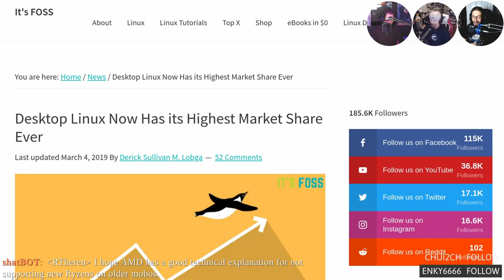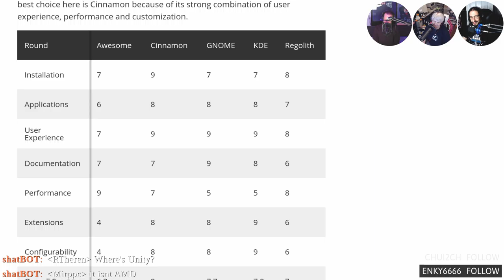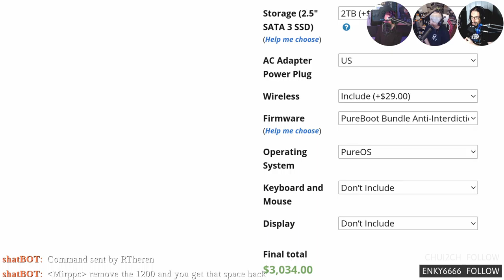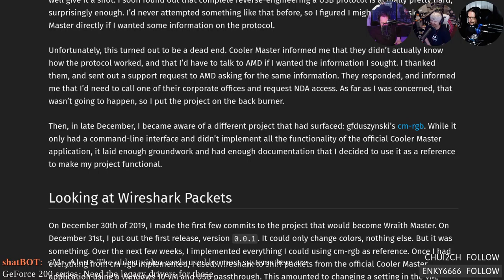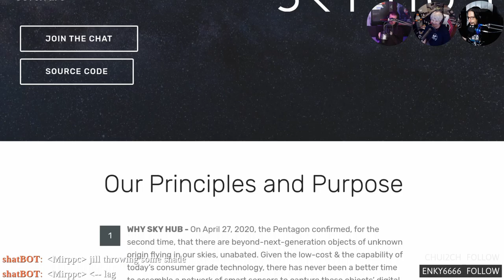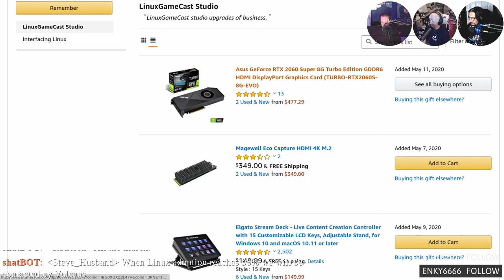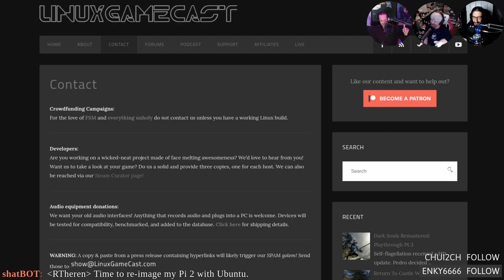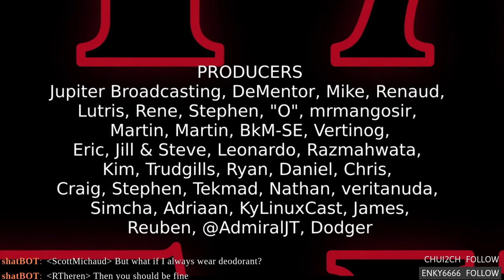LWDW 222: Pixelated Chungus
Pre-orders open for the Librem Mini, controlling your Wraith Master on Linux, video in the terminal, and 20.04 Pies.

Timestamps:

06:52 Linux market share
10:02 Desktop face-off
14:37 Librem Mini
20:12 Debian 10.4
22:27 Wraith Master
26:37 Terminal media viewer
30:42 Sky Hub
33:52 Shameless self promotion
38:52 Ubuntu 20.04 Pi
41:32 Emails